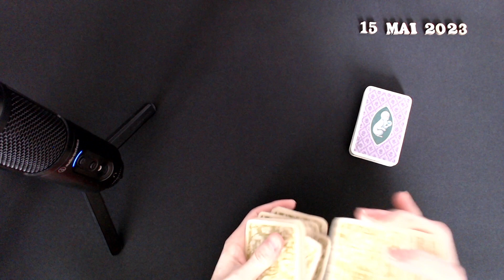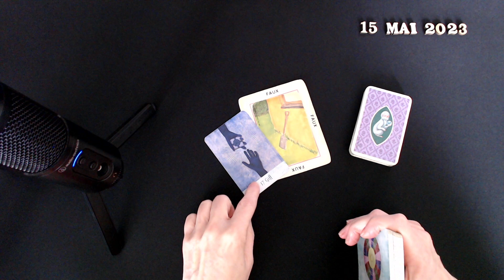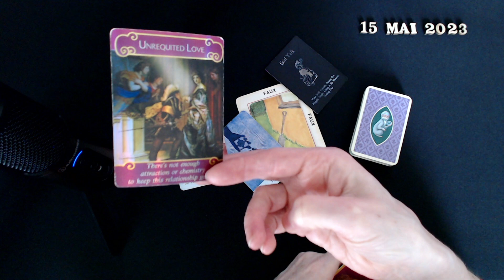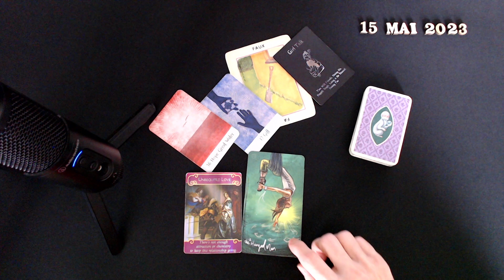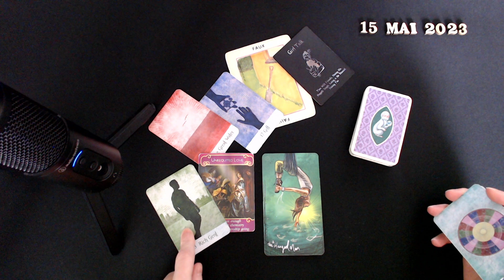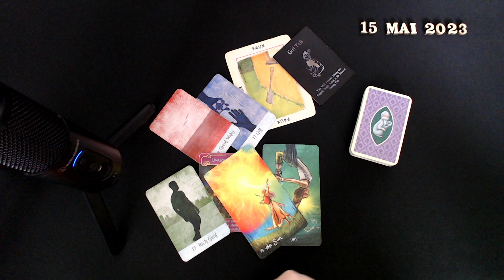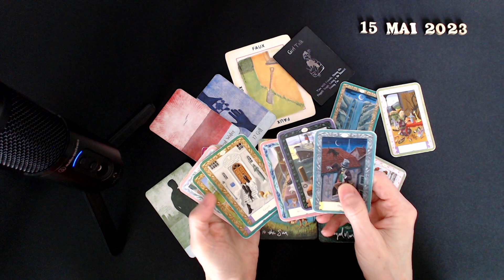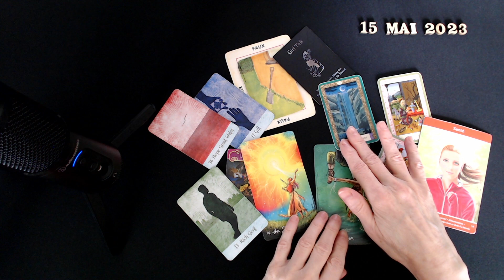Ce n'est pas fini entre nous. Il y a espoir et amour. ☀️